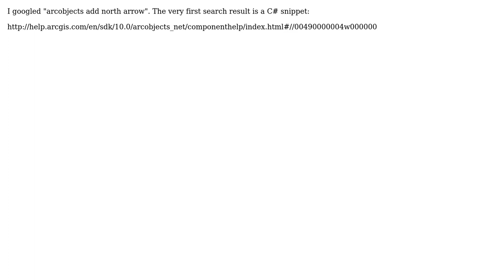GIS: How to insert "Topo North Arrow" using ArcObject?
With thanks & praise to God, and with thanks to the many people who have made this project possible! | Content (except music & images) licensed under CC BY-SA | Music | Images & others | With thanks to user pvdev user nmtoken user Chris Lim and the Stack Exchange Network Trademarks are property of their respective owners. You are responsible for your own actions.